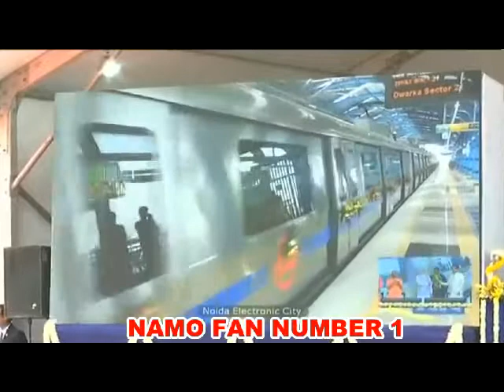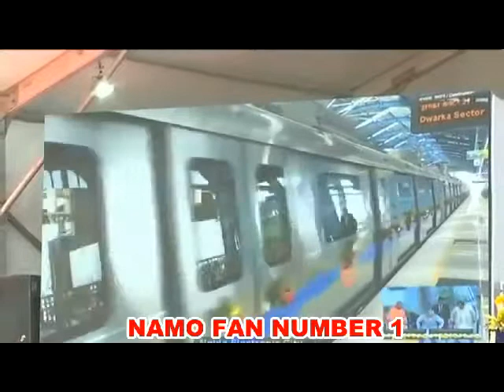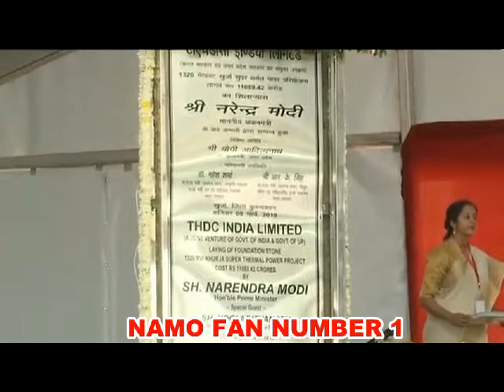PM MODI AND CM YOGI 11 हजार करोड़ की योजनाओं का शिलान्यास व जनसभा को संबोधित करते हुए।